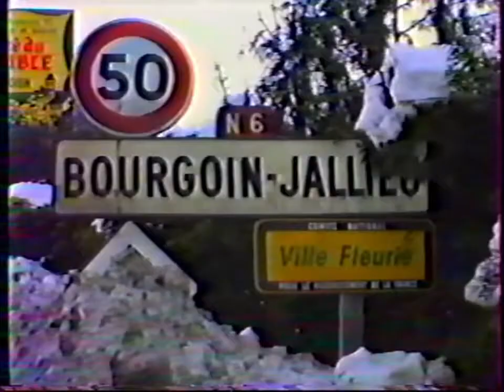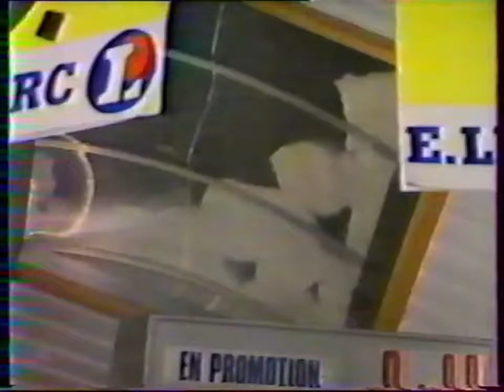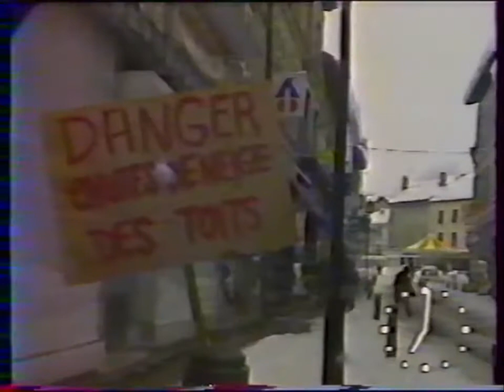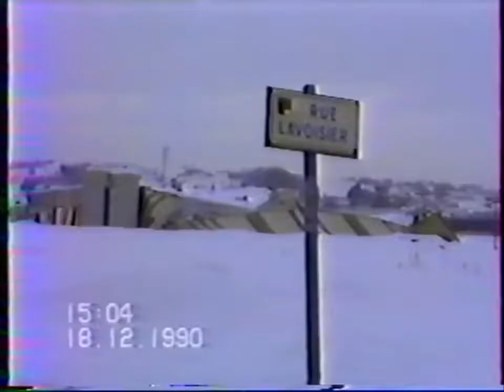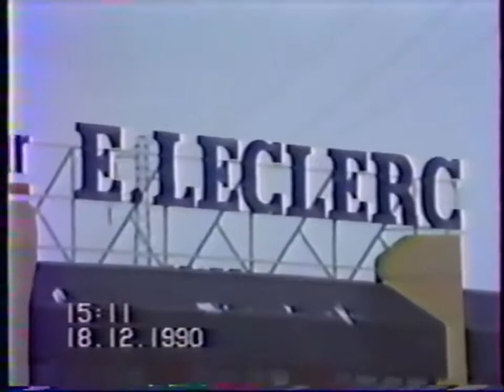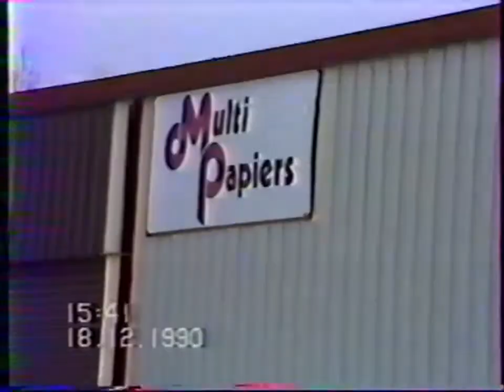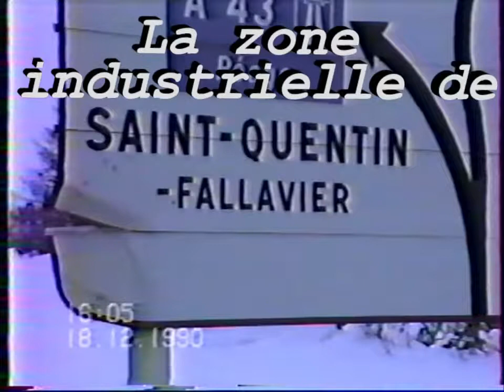Neige bourgoin 1990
Épisode Neigeux sur le nord Isère en 1990.